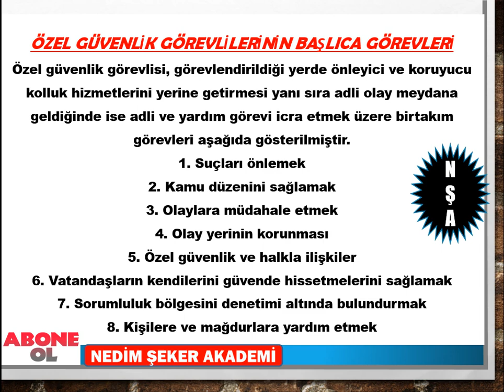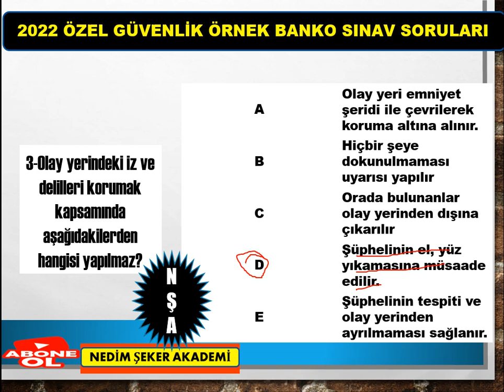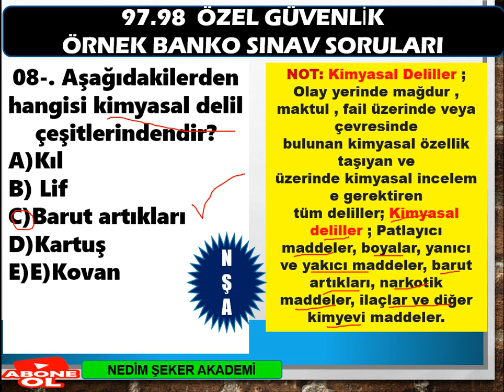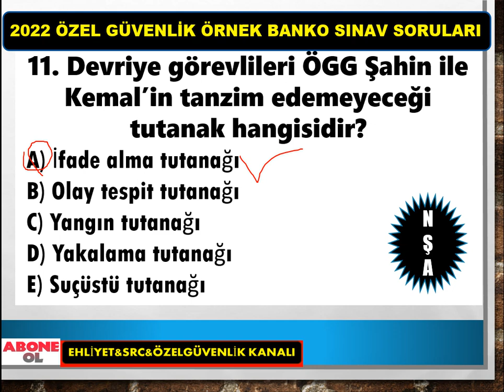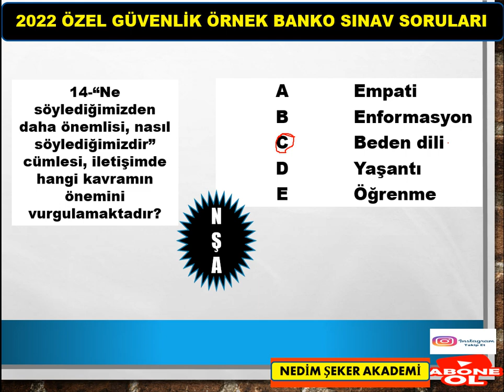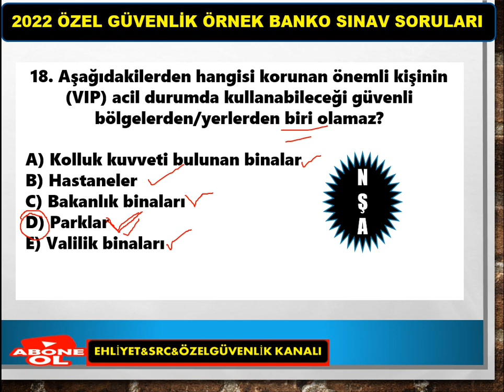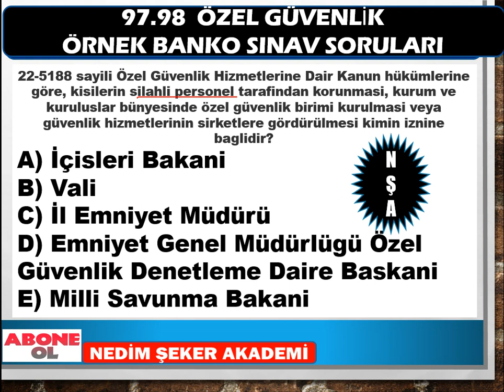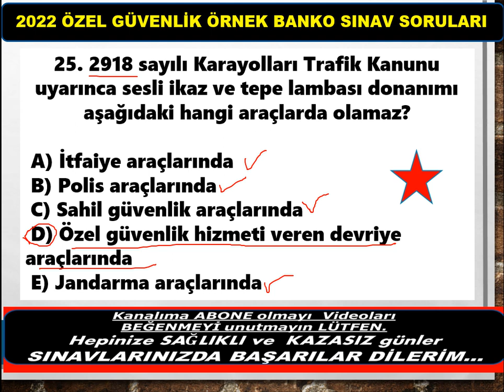101.Dönem Özel Güvenlik Sınavı 25ARALIK Örnek Soru ve Cevapları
101. Dönem Özel Güvenlik Sınavı 25 ARALIK 2022 Örnek Soru ve Cevapları Özel Güvenlik 2022Sınav Soruları/ÖGG-25
101. Dönem Özel Güvenlik Sınavı Örnek Soru ve Cevapları Özel Güvenlik Sınav Soruları/ÖGG /25 SORU ÇÖZ SINAVDA KALMA BAŞARILAR
Özel Güvenlik Sınavı İle İlgili Diğer Paylaşımlarım:
101.Dönem​​​​Özel​​​​Güvenlik​​​​Sınav​​​​Soru​​​​Cevapları​​​​
100.Dönem​​​​Özel​​​​Güvenlik​​​​Sınav​​​​Soru​​​​Cevapları​​​​
98Dönem​​​​Özel​​​​Güvenlik​​​​Sınav​​​​Soru​​​​Cevapları​​​​
97Dönem​​​​Özel​​​​Güvenlik​​​​Sınav​​​​Soru​​​​Cevapları​​​​